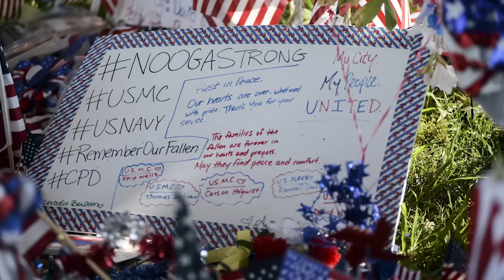Memorial Service in Chattanooga and CMC Confirmation (The Corps Report Ep. 61)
Here's all you need to know about the Corps' latest news.

This week's headlines include a memorial service to honor the four Marines and one sailor killed in Chattanooga, Lt. Gen. Robert B. Neller is confirmed as our 37th CMC, and the CH-46 Sea Knight takes its final flight.

Lt. Gen. Neller